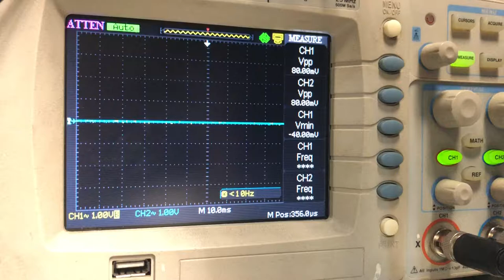30 maja 2020